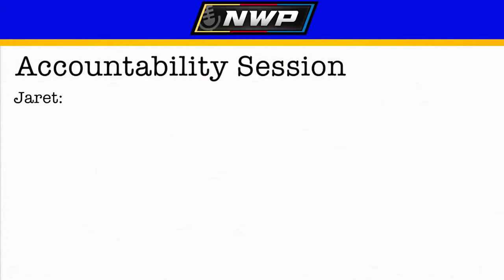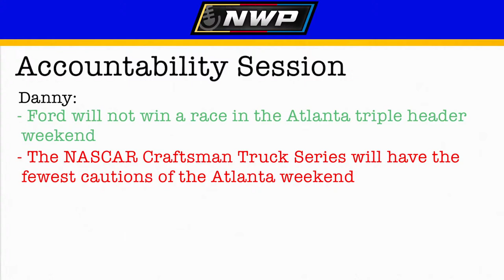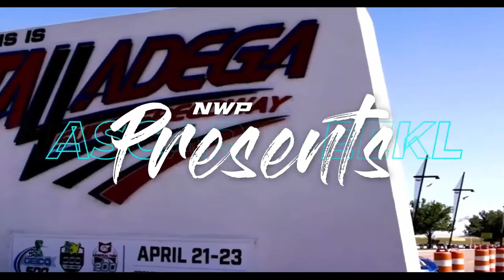NWP - Atlanta Classic, Suarez Locks In, More SHR Penalties, and Glovegate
We are only less than a month into the 2024 NASCAR season and we may have already had our race of the year with the closest Cup finish in the last 13 years.  Add to all that the penalties to Ryan Preece and Noah Gragson as well as the Glovegate Joey Logano situation and we have a jam packed episode heading to Sin City.

Photo Credits:
David Yeazell
USA TODAY SPORTS